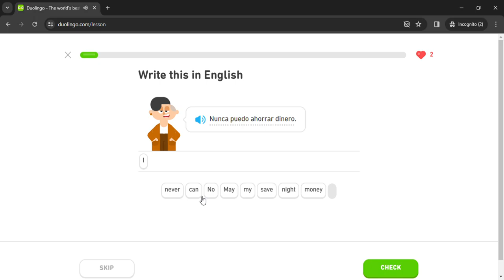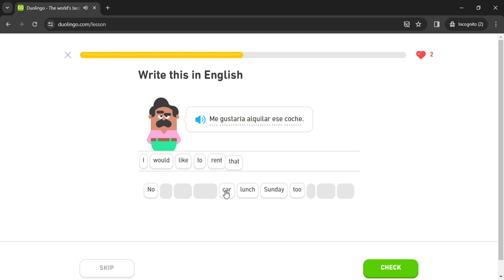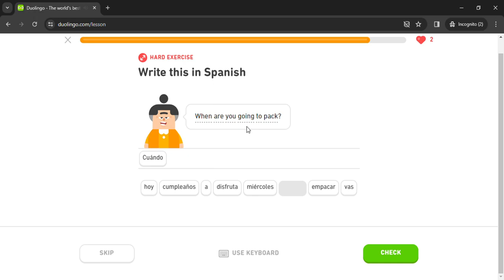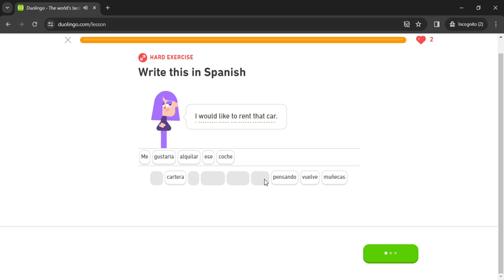Duolingo #1737 Spanish - English (Part 3 - Dream Trip)